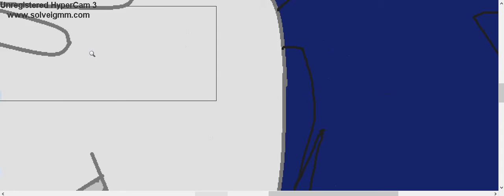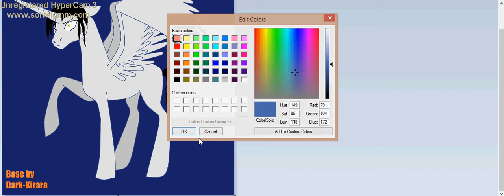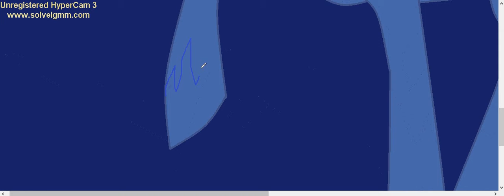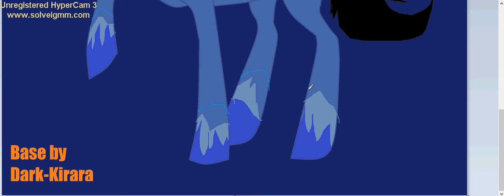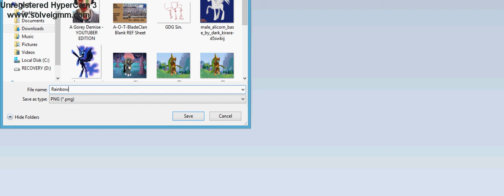Speedpaint - Levi Ackerman Pony Rainbow Power - MLP X Attack on Titan